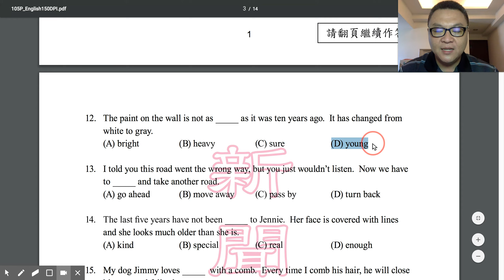105 國中英文會考 12 A